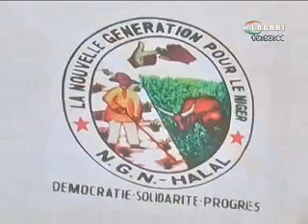JT LABARI 24 OCTOBRE 2015